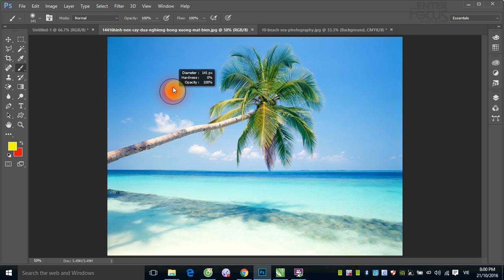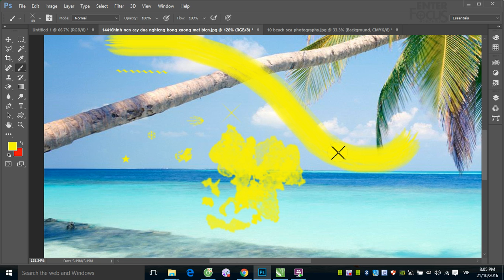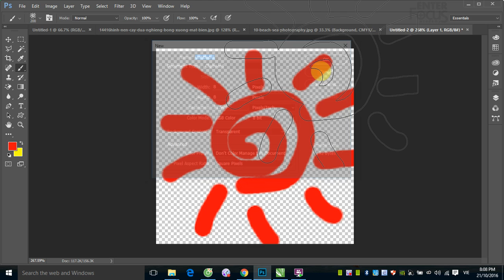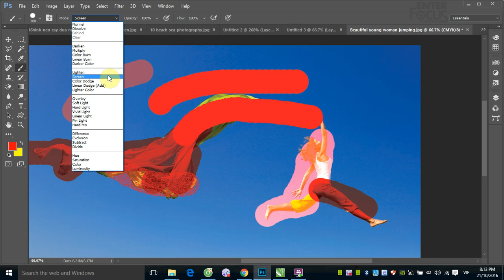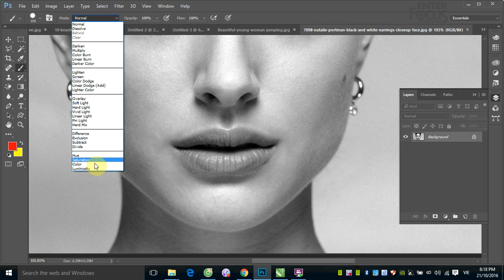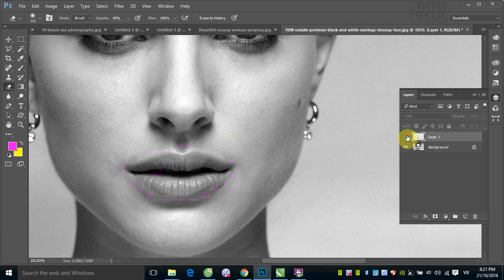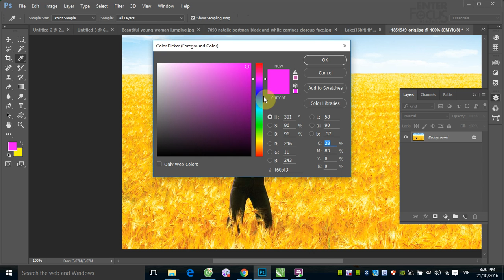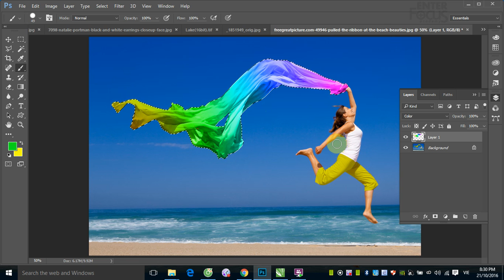Học Photoshop: Làm quen công cụ Brush và các chế độ hòa trộn Blending Mode